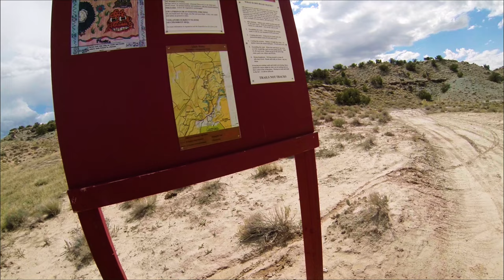The Kokopelli Trail - Out and Back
Fun out and back to May Flat from Rabbit Valley.

Rode in flooded Moab the day or two before and was seeking a dry location for a couple of days.  Fruita was the call to do some mountain biking and I asked where a good place might be to ride the moto at the local bike shop.  Rabbit Valley was suggested.

Recent rain made for perfect conditions though a storm was looming and timed it right getting out and back. Excuse the length of the clip and shake. It's the full trip using a GoPro4.

2013 Husqvarna TE310R